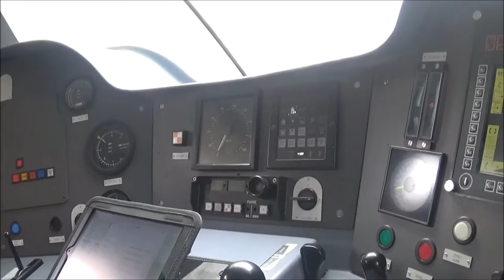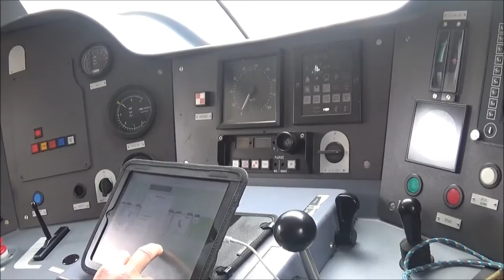Compilation séquences AGC en gare de Calais - Ville